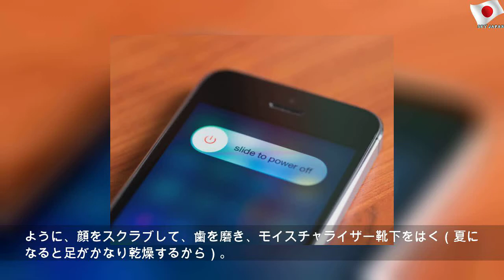寝る前のひと工夫で睡眠の質が変わる。8時間寝ている人が続けていること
2019年8月24日土曜日
寝る前のひと工夫で睡眠の質が変わる。8時間寝ている人が続けていること | Public Mother
寝る暇もないほど忙しい、は昔の話。忙しい人ほど良質な睡眠を得るための努力をしています。各地を飛び回る日々の合間にレーシック手術を受けたプロ司会者の一週間は？